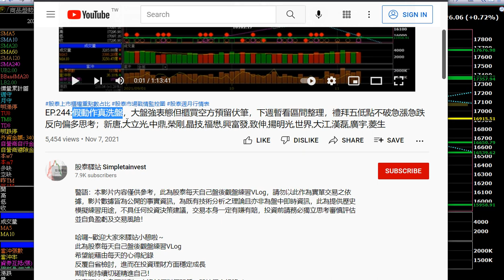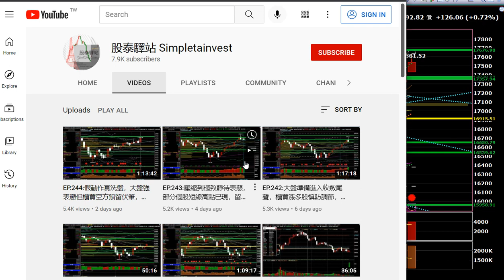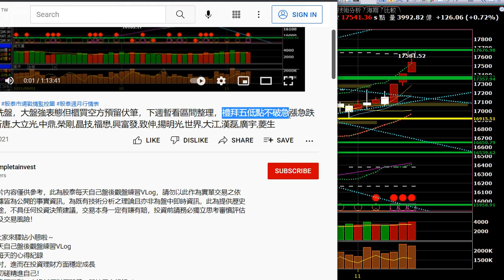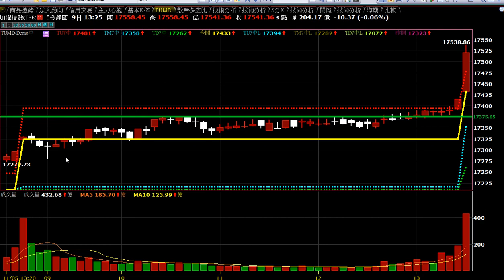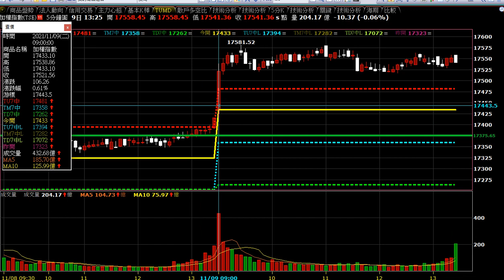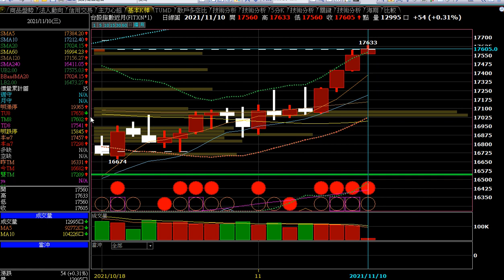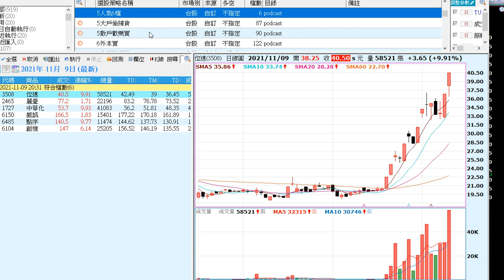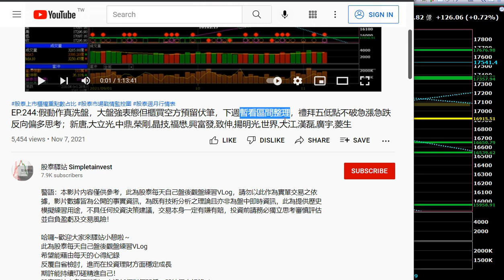EP.245: 完全照劇本走，連3天空頭堡壘直接被KO，驚驚漲格局別亂空，但慎防明多頭力竭殺最後尾盤；瀚宇博,泰鼎,華碩,華邦電,可成,華晶科,旺宏,技嘉,晶心科,聯詠,大聯大,智邦,緯穎,元晶,合晶